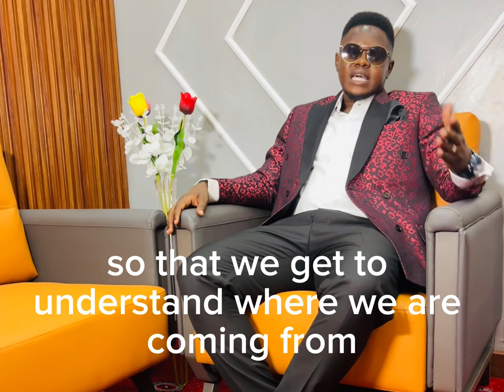HOW TO BECOME A PARTNER AT BONAN VIVON BY AMB. MOSES ADIKA